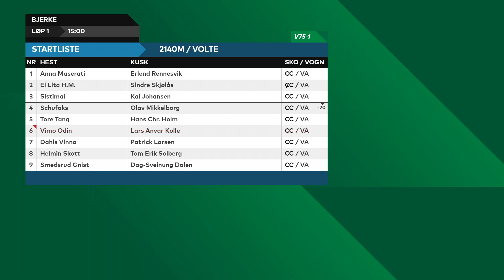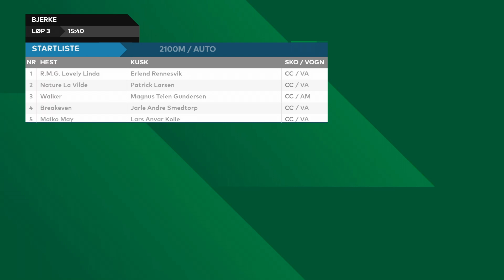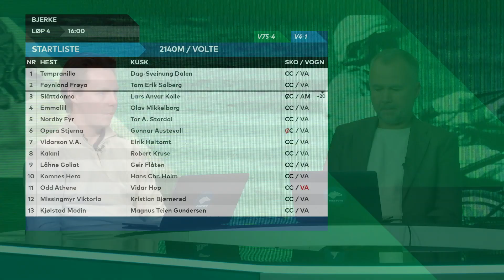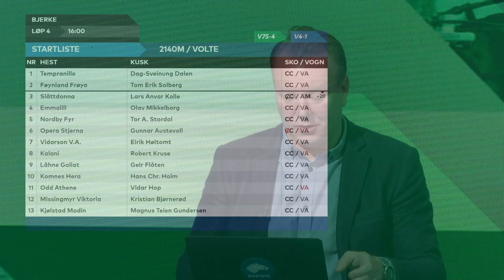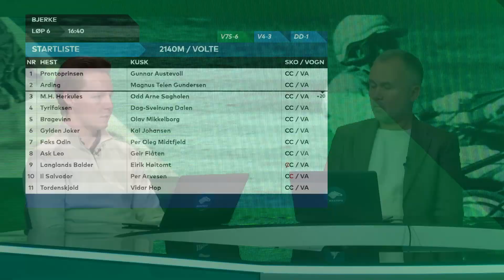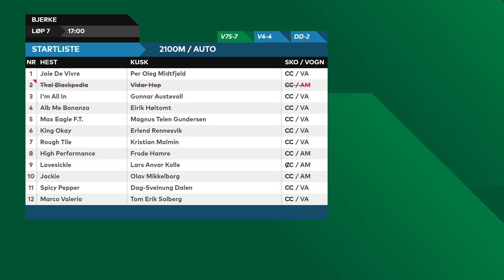V75-tipset Bjerke 23. desember